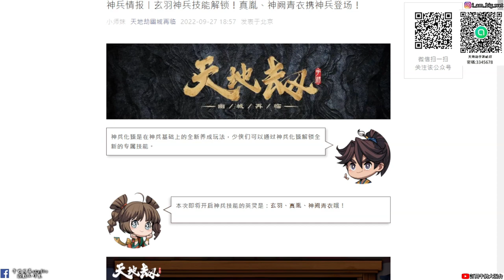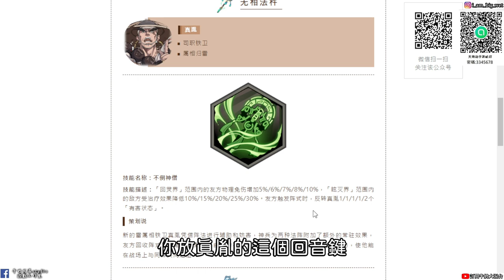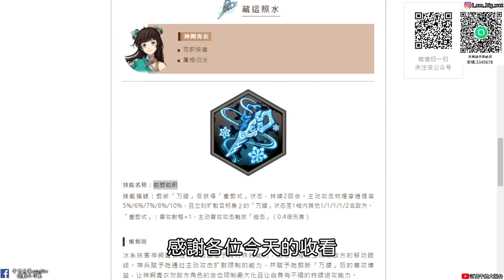【天地劫手遊】#13 神兵系統技能介紹|真胤、神闕青衣、玄羽 神兵技能|牛奶大濕台|陸服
背景音樂來自 聖石傳說遊戲

2.如果有喜歡天地劫手遊的朋友，可以加入大濕的LINE社群
密碼:3345678